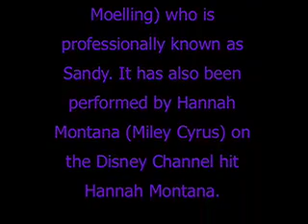One In A Million - Sandy vs. Hannah Montana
HSM2 celebrations part2

Hope u like it, it was really fun to make. I worked out how to add new effects so it looks even better! For the Hannah part, it previews an upcoming video of mine, One In A Million- Miley&&Jake moments!